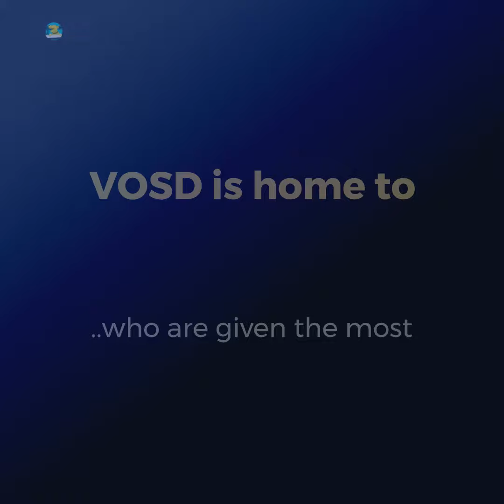Three-legged stray dog comes to VOSD for lifelong care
Winnie was a happy, playful pup with her entire life ahead of her. On a fateful day, all her prospects of continuing on to a healthy, normal adulthood vanished, when a speeding vehicle rammed into her. The collision led to severe nerve damage which caused one of her front legs to become paralysed from knee down. Winnie got prompt medical attention and her leg stayed in a cast for a month, and later a rod was inserted inside her leg for two months, but her nerve did not regenerate. Meanwhile, Winnie had to drag her paw to stay mobile, as this tendency was causing several wounds; her leg had to be amputated.

The amputation surgery was successful and after staying at the hospital and foster homes for more than three months, Winnie was released to her location on the street once again. She stayed active in her home environment for a while but the ordeal of the accident, the injury and losing a leg had left some emotional scars. Winnie had become submissive; sensing her weakness her pack members began dominating her; poor Winnie was finding it very difficult to fend for herself due to her diminished status in the pack hierarchy.

Given the complexity of the situation, Winnie's caretaker deemed it best to surrender her to VOSD; and we happily welcomed the three-legged docile dog to her forever home. Initially, Winnie was terrified to find herself in completely new surroundings but after a few days of socialisation she grew to be comfortable. We hope with some more months of love, care and support, Winnie will heal from her trauma and once again turn into the spunky dog we are told she once was.

A terrible road accident changed Winnie's life forever but fate gave her a mini-break and she now finds herself amidst family at VOSD, she will finally be able to resume her life's journey and be the happy pooch she always was meant to be once again.

Help us bring more dogs like Winnie, who become disabled for life due to accident injuries, to the safety of VOSD by donating